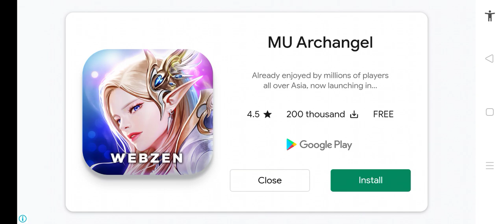Dino Hunter: Deadly Shores (hunt 1 stegosaurus)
Hunt 1 Stegosaurus